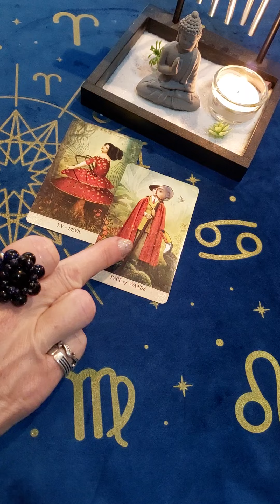🌼💧СВЕЖИЕ НОВОСТИ ДЛЯ ВАС